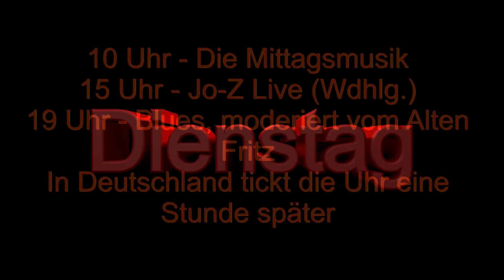Segnung der Tiere in Los Silos